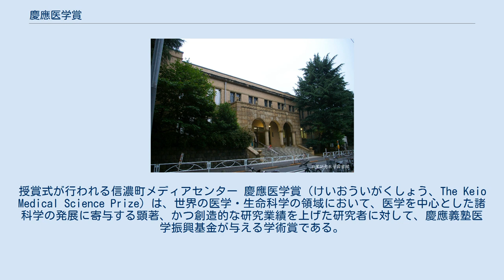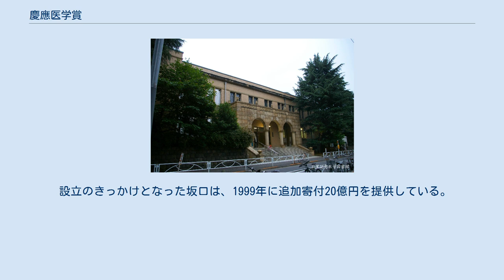慶應医学賞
授賞式が行われる信濃町メディアセンター 慶應医学賞（けいおういがくしょう、The Keio Medical Science Prize）は、世界の医学・生命科学の領域において、医学を中心とした諸科学の発展に寄与する顕著、かつ創造的な研究業績を上げた研究者に対して、慶應義塾医学振興基金が与える学術賞である。
 受賞者は毎年、日本国内と日本国外から各1名（またはどちらか1名のみ）が選出され、賞状とメダルおよび賞金各1000万円が贈られる。
授賞式は慶應義塾大学で行われ、受賞者による記念講演会およびシンポジウムが開催される。
本賞の受賞者49名のうち、6名が後にノーベル生理学・医学賞を、2名が後にノーベル化学賞を受賞している（2021年9月現在）。
 慶應義塾大学医学部卒業（1940年）の塾生である故・坂口光洋より、1994年に「慶應義塾における医学研究の奨励と創造的発展に貢献するとともに、世界の医学の発展に寄与する」ことを念願して浄財50億円が寄付された。
これを受けて慶應義塾は『慶應義塾医学振興基金』を設立した。
当基金では、設立以降各方面より集まった寄付金をもとに医学研究奨励事業、医学国際交流事業、慶應医学賞の運営などを行っている。
 設立のきっかけとなった坂口は、1999年に追加寄付20億円を提供している。